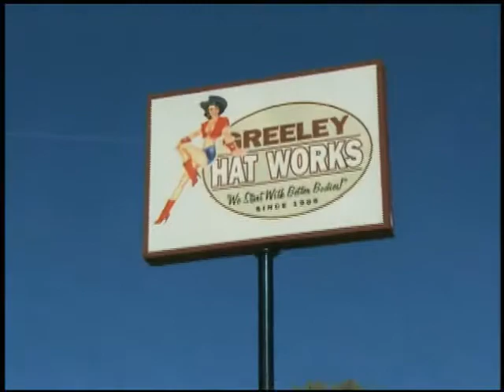Greeley Hat Works (C2C)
It’s a part of a cowboy’s wardrobe that has both history and function – the cowboy hat. Cattlemen to Cattlemen recently had a chance to learn more about the ins and outs of cowboy hats from our friends up at Greeley Hat Works in Greeley, Colorado.